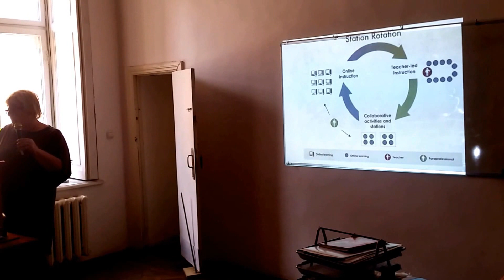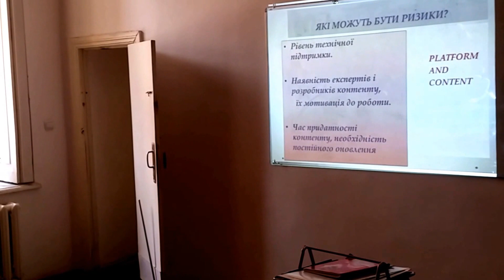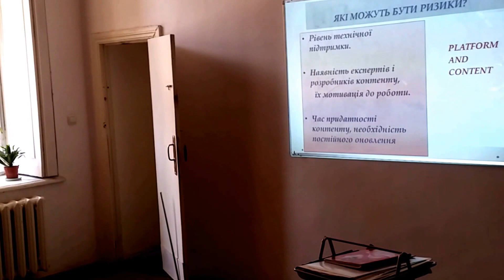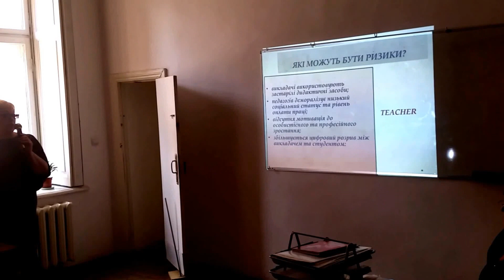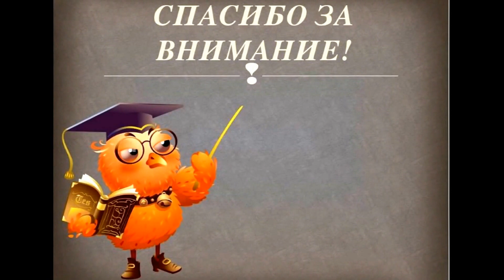2017 05 31 В ООБМУ состоялась школа профессионального мастерства 2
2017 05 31 В Одесском Областном Базовом Медицинском Училище была проведена школа профессионального мастерства
С докладами и информационными сообщениями выступили опытные преподаватели ООБМУ, которые активно используют современные технологии обучения с применением интернет технологий. Цель мероприятия – максимальное вовлечение преподавательского состава к изучению методик использования и обучению применения современных технологий.
В частности, преподаватель Л.А. Наперковская проинформировала о возможности проведения курса интенсивного обучения на базе ООБМУ и ОНМедУ.